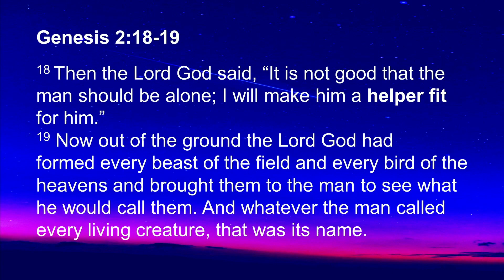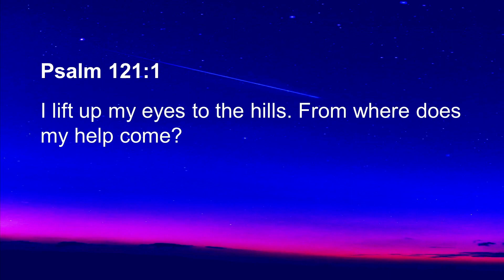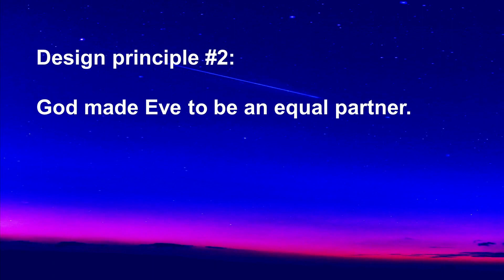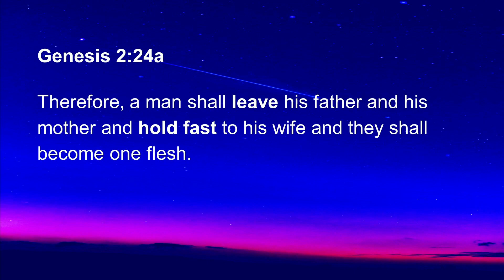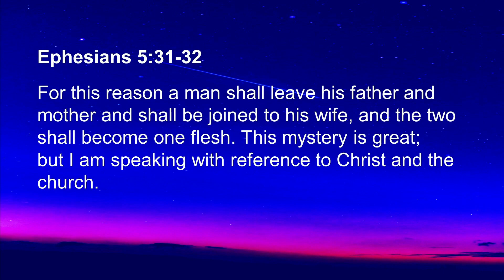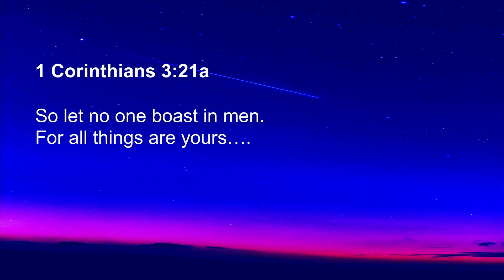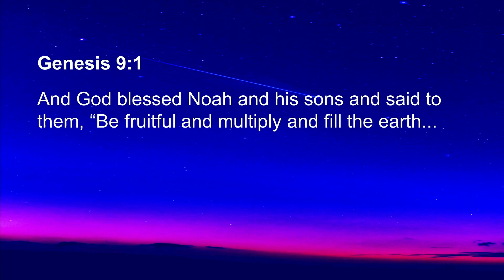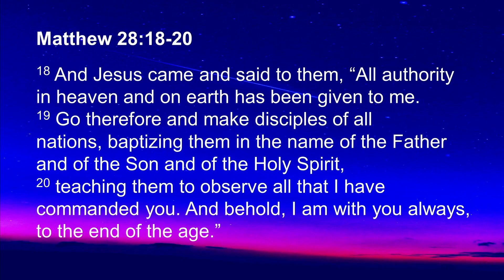"This Is My Father's World - Part 7" Pastor Chad Williams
This sermon is a part of the "Genesis" series at Union Church of Manila, Philippines.
Speaker: Pastor Chad Williams
Series: Genesis - This Is My Father's World
Focus: Marriage is Good (Part 7)
Preached on: February 25, 2024
Scripture: Genesis